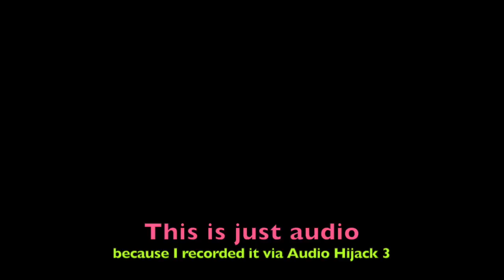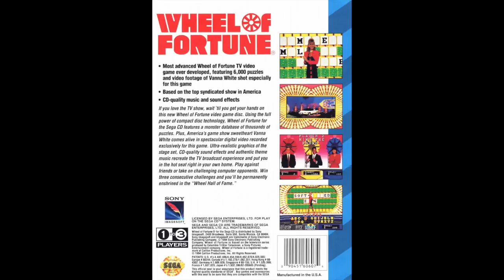BPT's Random Video - Wheel of Fortune for Sega CD (The Showdown)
This video is about BPT's Random Video - Wheel of Fortune for Sega CD (The Showdown)